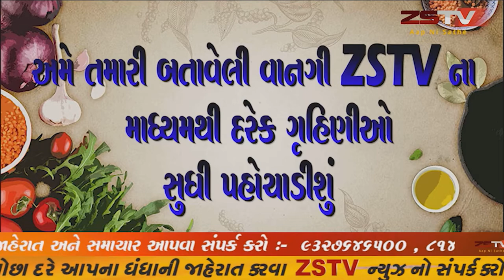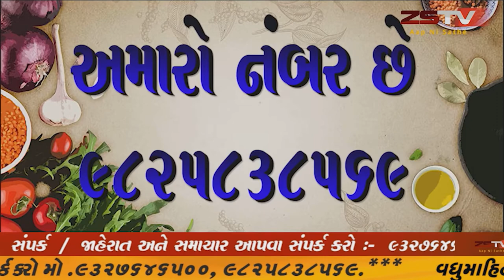29-07-2020રેસ્ટોરન્ટ જેવી સરસ ટેસ્ટી બિરયાની હવે ઘરે બનાવો Restaurant style veg Biryani ZSTV રસોઈ શૌ